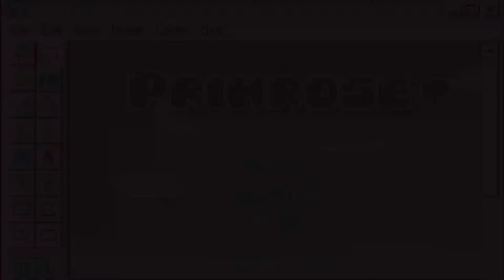The Sims 4 CAS : 🌼 Aespa Winter I PRIMROSE SIMS // 심즈 4 : 에스파 윈터 (+CC List, Lookbook, ft. Giselle)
The Sims 4 : CAS Winter (Aespa Edition) + Full CC List
This is the 'create a sim' video of Winter Sims 4 (Speed Edit).

►CC LIST : MAKEUP

►CC LIST : OUTFIT